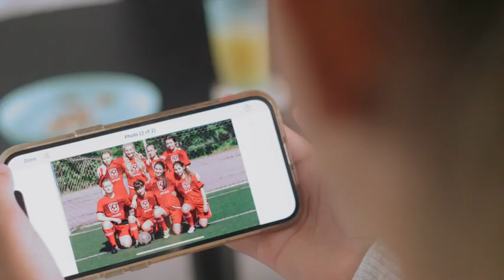BISSELL Little Green Multi-Purpose Portable Carpet Cleaner#amazon